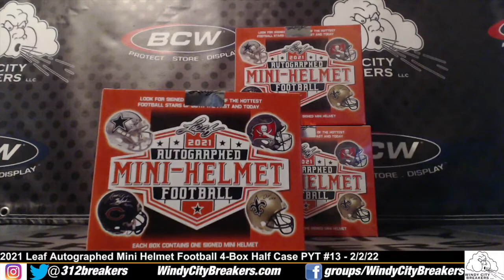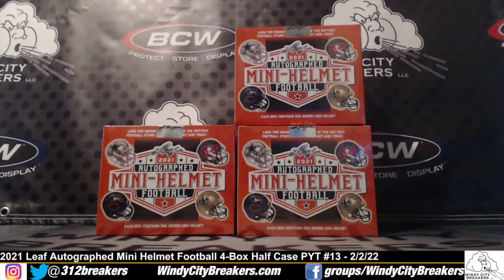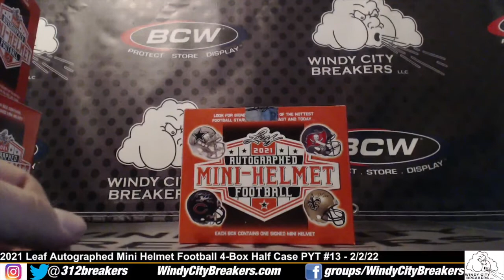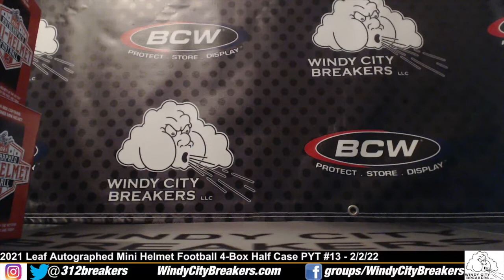2021 Leaf Autographed Mini Helmet Football 4-Box Half Case PYT Break #13 - 2/2/22 - O.J. Simpson!